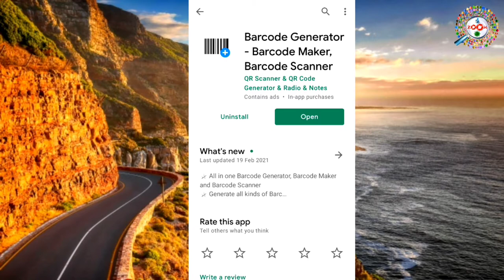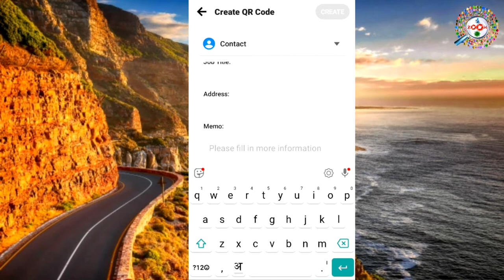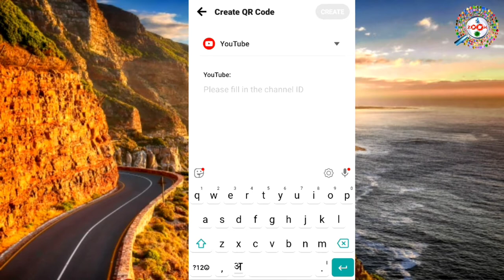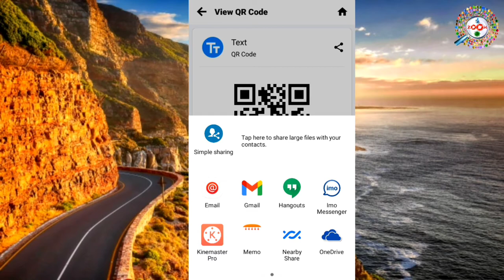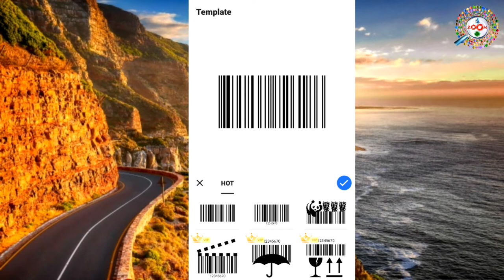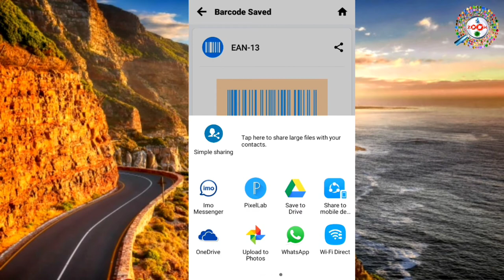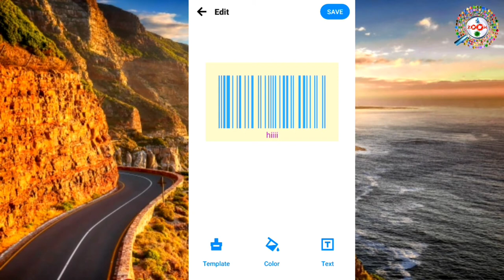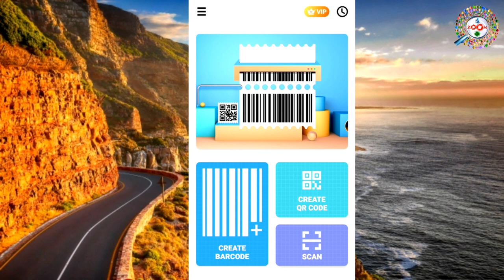QR Code Generate Android App Review in Hindi | By Engineer raza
QR_Code_Generator is a best and complete QR & Bar code scanner and generator with maximum features.Your can scan any QR code or Bar-code in second and read,save or share with anyone. You can convert your personal email, sms or wifi into QR or Bar-Code and make your privacy strong.

Scan any QR code or bar-code to get additional information including results from popular online services, Amazon, eBay and Google - 100% FREE! No Need of internet and no need of light, You can scan any QR or Bar-code in night also with super flash feature of this app.

Highlight Features

1) Scan QR Code
2) Scan Bar-Code
3) Generate QR Code
4) Generate Bar-Code
5) Scan From Images
6) Inbuilt Flash and Zoom
7) Minimal permissions
8) No Need of Internate
9) Easy to Access
10) Super Fast
11) Scan Small Code also
12) History Saved

QR Code Generate application is really easy to use it.Open the application - Scan - point the camera to QR code or bar code that you want to scan,QR code Reader will automatically recognize any QR code When scanning the QR,if the code contains a URL, you can open browser to the site by press browser button.If the code contains only text,you can instantly see.

QR code generator application can generate QR code type and allows you to save, share you just created.

The bar code scanner is best supported for your devices.Enjoy all the benefis of scanning QR codes and bar code anytime anywhere.